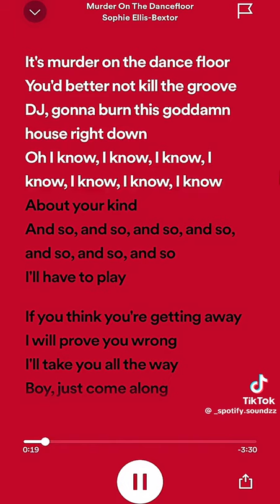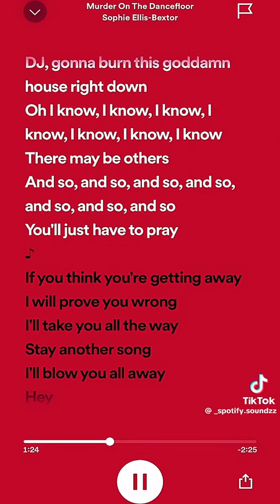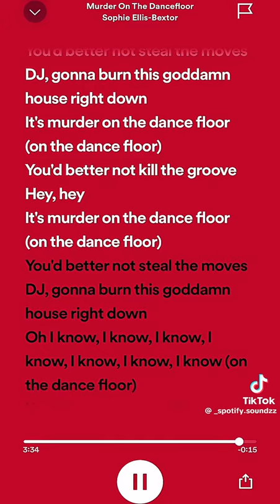How this song got back in the charts!!!!